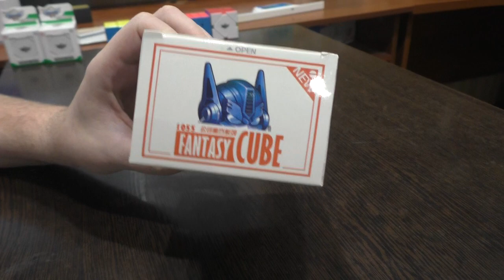Unboxing №117 Fantasy Cube 2x2x2 - Big Head Robot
Игрушка в виде робота с большой головой, которую можно отделить от тела и собирать как кубик 2х2. Кручение посредственное, больше подойдет для детей.